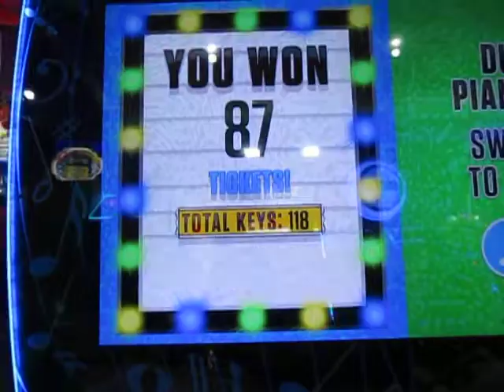Grand Piano Keys (Arcade) - High Score 118 (Orlando FL May 2017)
Video of me getting the machine record of 118 on the arcade game "Grand Piano Keys"  at Arcade City, while on vacation in Orlando, Florida. My highest score is 129, but I did not record it :/

I also got the 2nd place score of 116 and tied the original high score of 107. (I do have a photo of my highest score)